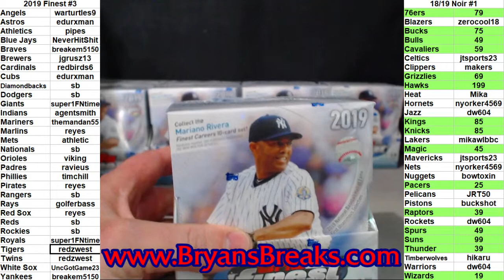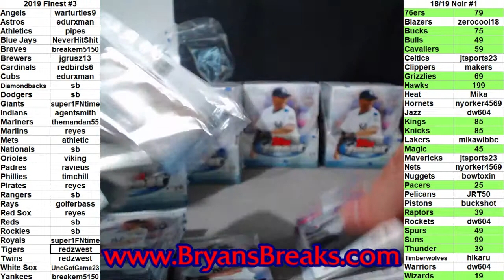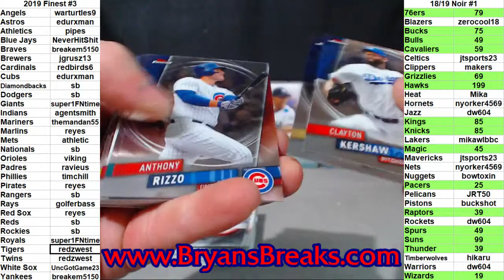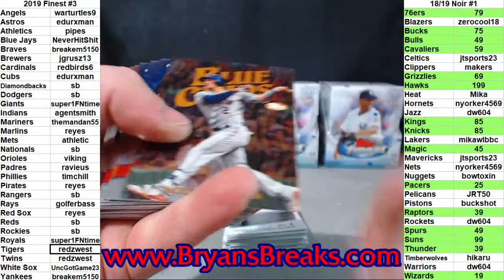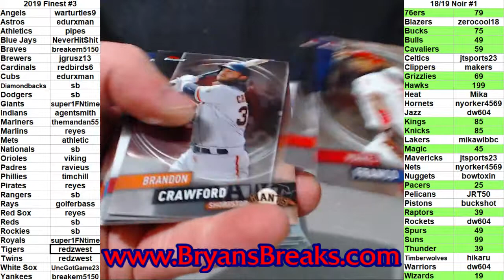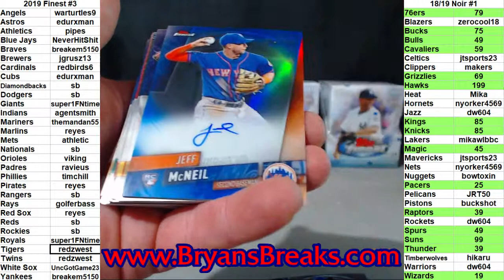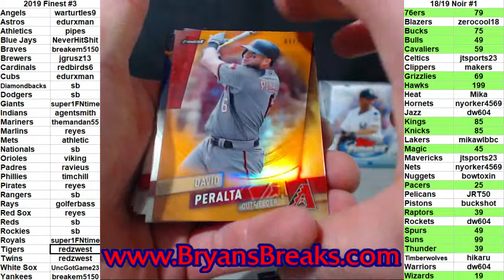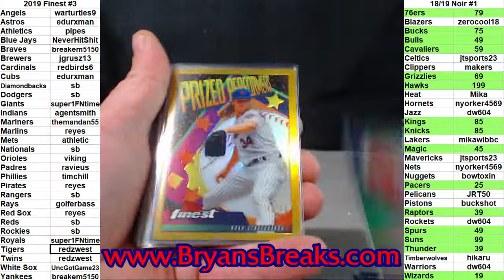2019 Topps Finest Baseball Hobby 8 Box Case ~ PYT #3